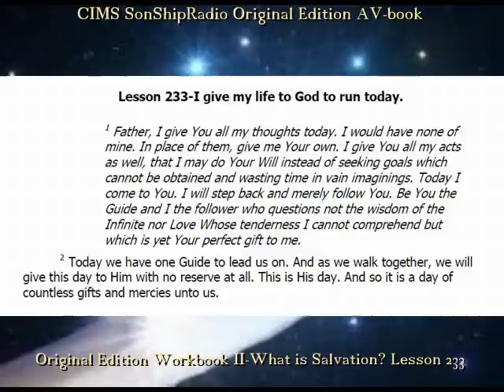233 Wkbk Part2 WhatIsSalvation